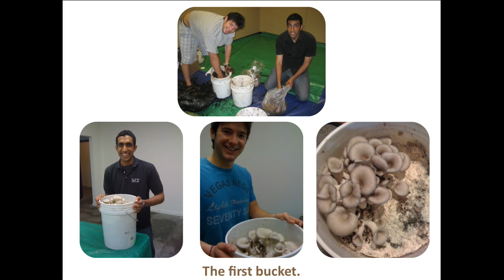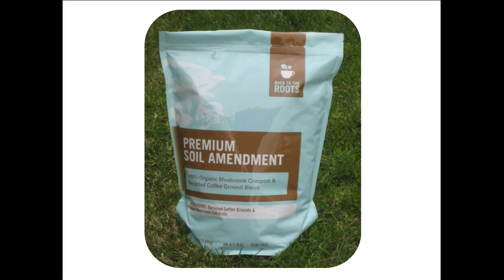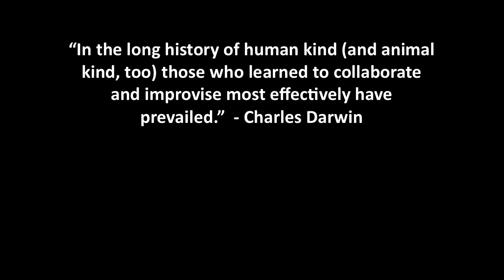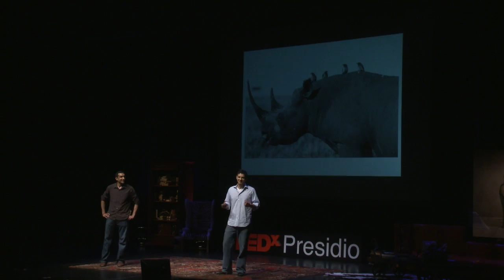TedxPresidio - Nikhil Arora and Alejandro Velez